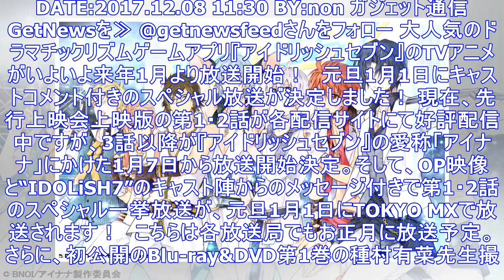Tvアニメ『アイドリッシュセブン』元旦にスペシャル放送決定！ 種村有菜描き下ろしdvd&bdジャケットも解禁 ｜ ガジェット通信 getnews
DATE:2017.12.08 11:30 BY:non ガジェット通信 GetNewsを≫ @getnewsfeedさんをフォロー 大人気のドラマチックリズムゲームアプリ『アイドリッシュセブン』のT...